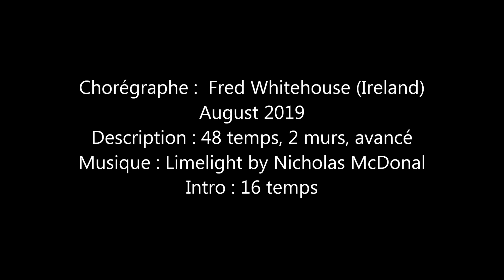LIMELIGHT Line Dance (Dance by Fred Whitehouse)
Chorégraphe :  Fred Whitehouse (Ireland)
August 2019
Description : 48 temps, 2 murs, avancé
Intro : 16 temps